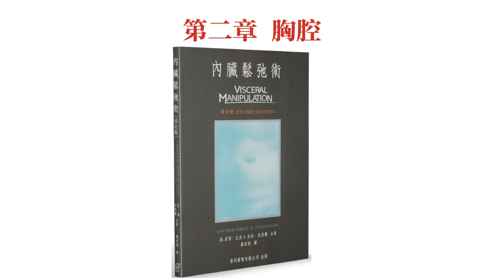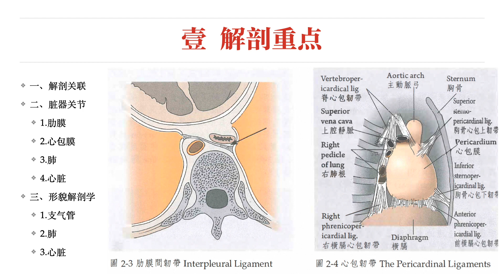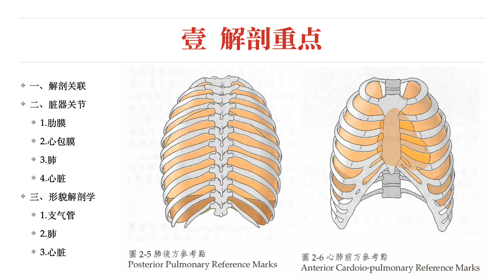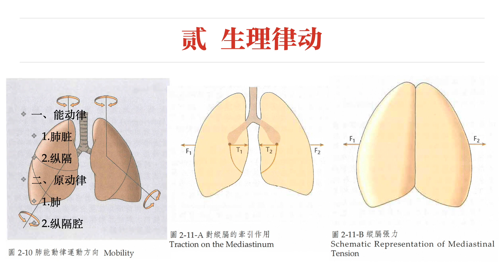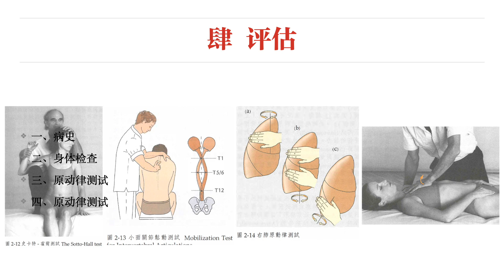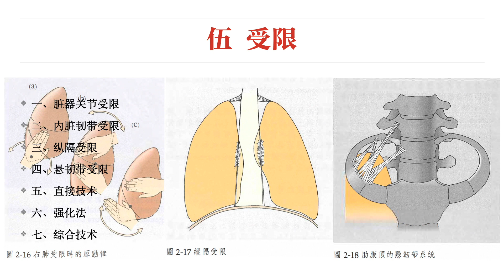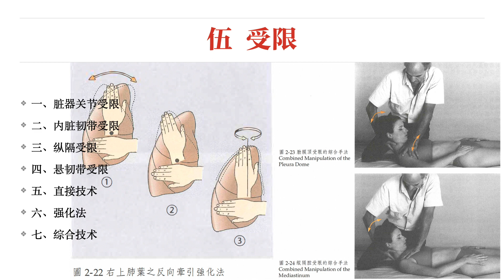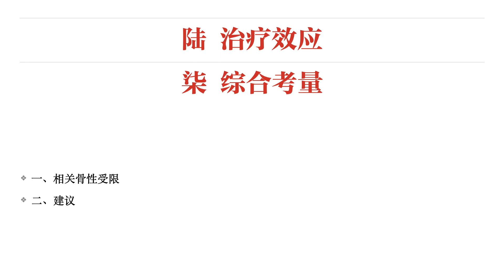【内脏松弛术】第二章 胸腔